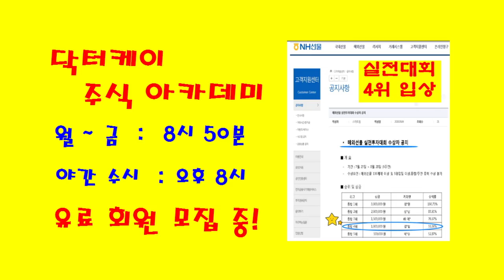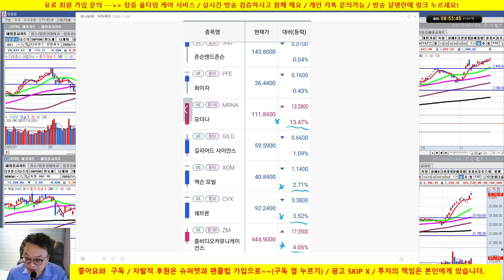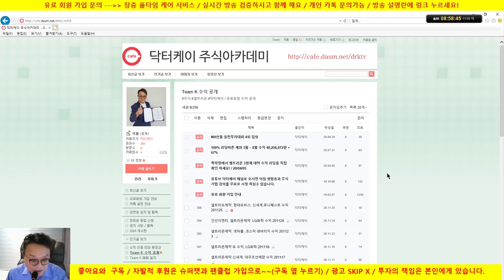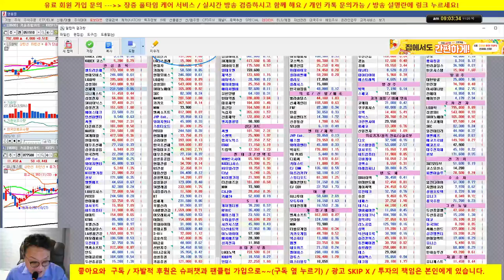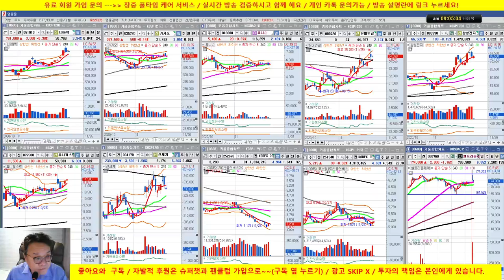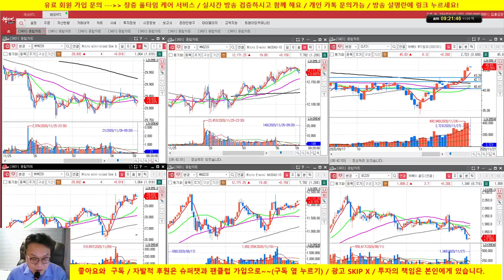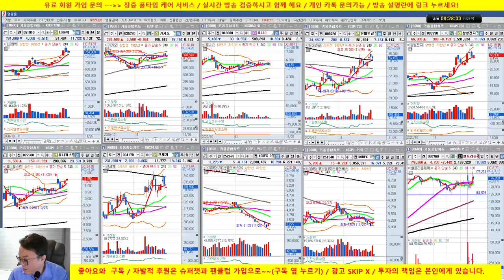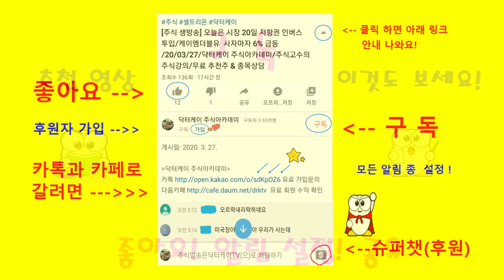[주식 생방송] 시장 혼조세/ 조정 이어지는지 체크 /20/11/26/닥터케이 주식아카데미/무료 추천주 & 종목상담/실전투자대회 입상자